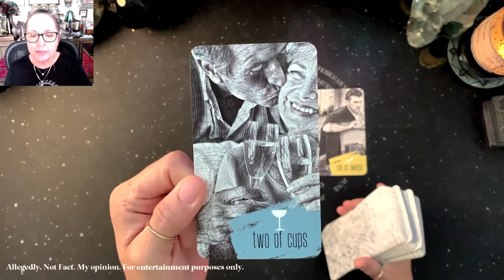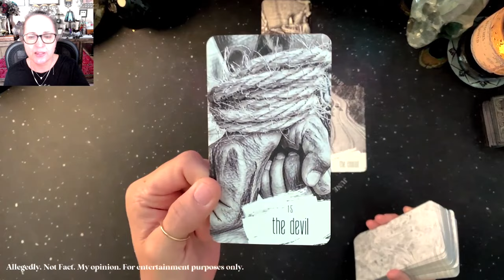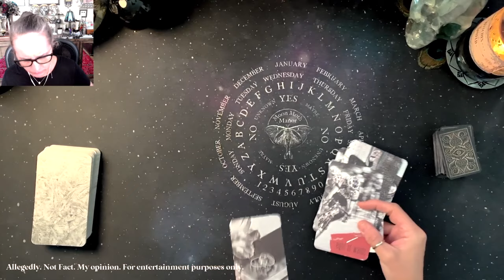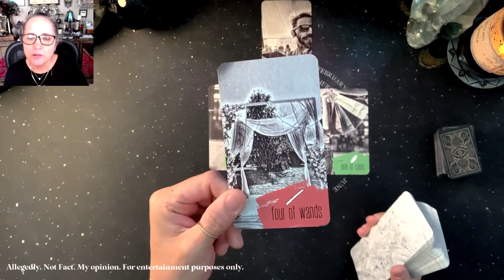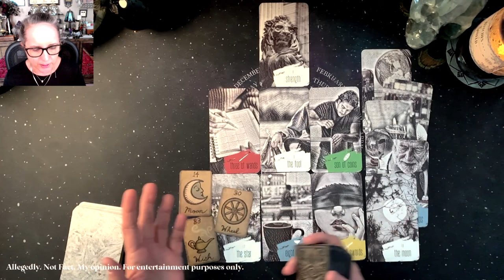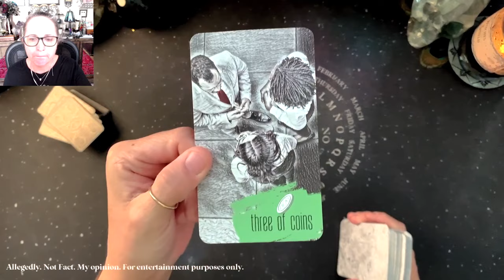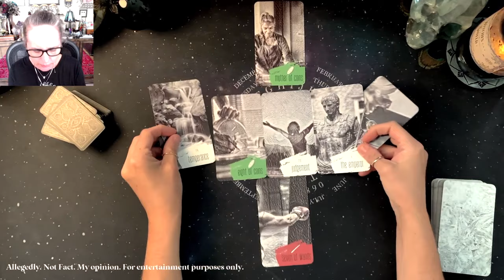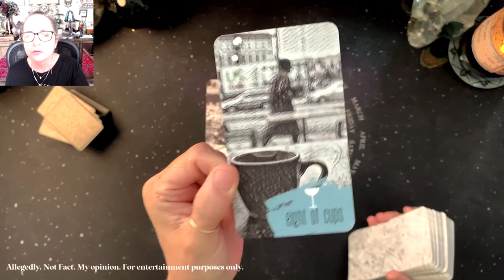Vanderbilt Family CURSE? - Psychic Tarot Reading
Plunge into the captivating saga of the Vanderbilt Family, once the epitome of American wealth and power. Yet, beneath the glittering surface of their fortune, a chilling curse lurks. From mysterious deaths to inexplicable misfortunes, the 'Vanderbilt Family Curse' has left a trail of tragedies in its wake. Join us as we unravel the enigmatic threads of this curse, exploring the dark side of wealth and fame.

🌕 For early access to my videos and videos on topics that are too hot for Tube of the You, join me in the Moon Moth Manor